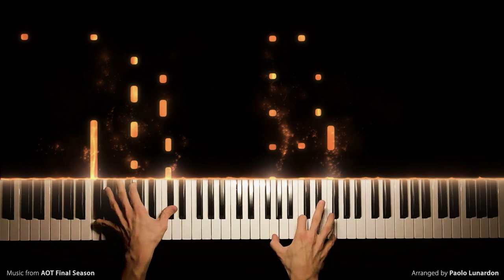Attack on Titan Final Season part 2 - "The Rumbling" (Piano Cover)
Hi, I'm a huge fan of the Final season and this new Opening. Here is my version on piano, I hope you enjoy it!